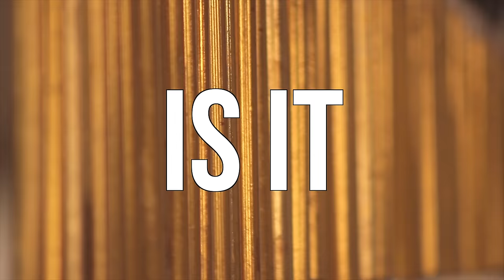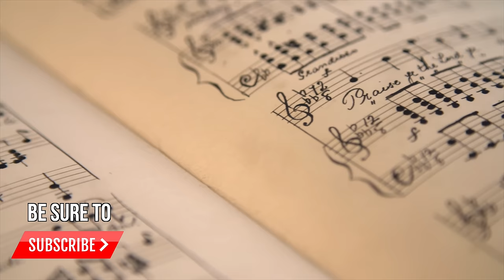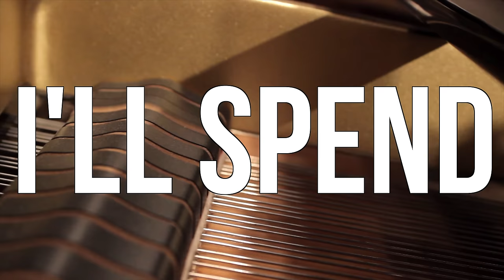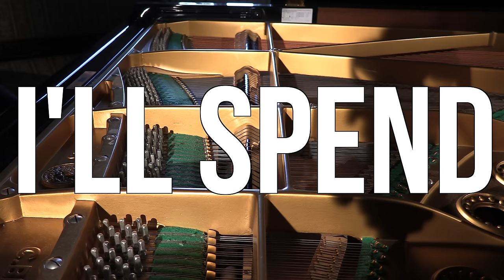Taylor Swift - Enchanted | Epic Orchestra (2019)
Well the Epic Orchestra has arranged Enchanted by Taylor Swift into what hopefully can be described as Epic Music!
▶This is a list of the software that I used to create Taylor Swift Enchanted as an Epic Orchestra cover:
▶Lyrics:
There I was again tonight forcing laughter, faking smiles
Shifting eyes and vacancy vanished when I saw your face
Across the room your silhouette starts to make it's way to me
Counter all your quick remarks, like passing notes in secrecy
I'm wonder struck, blushing all the way home
Two a.m., who do you love?
I wonder till I'm wide awake
Now I'm pacing back and forth, wishing you were at my door
I'm wonder struck, dancing around all alone
This is me praying that this was the very first page